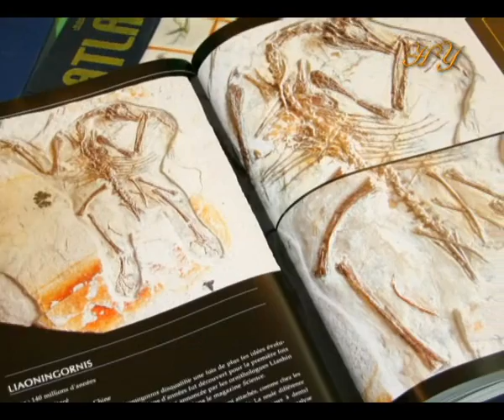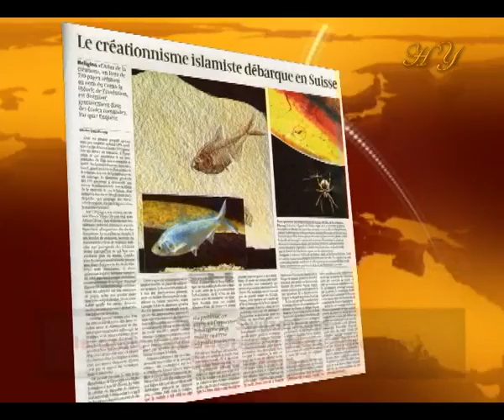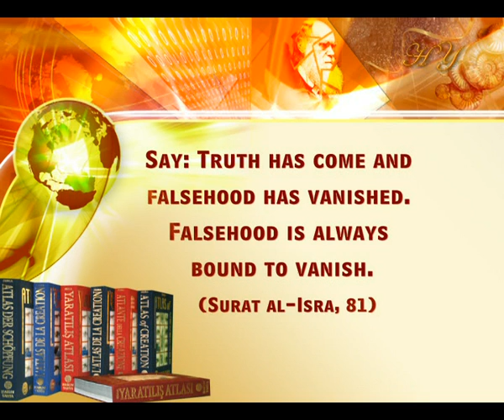COLLAPSE OF DARWINISM IN EUROPE -1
DARWINISM COLLAPSED IN EUROPE THANKS TO ATLAS OF CREATION